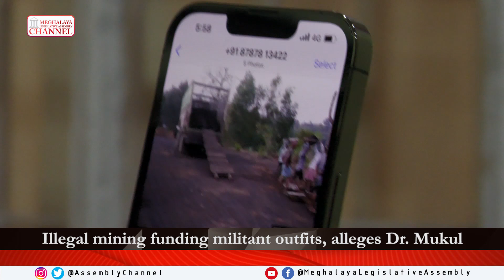Illegal mining funding militant outfits, alleges Dr. Mukul